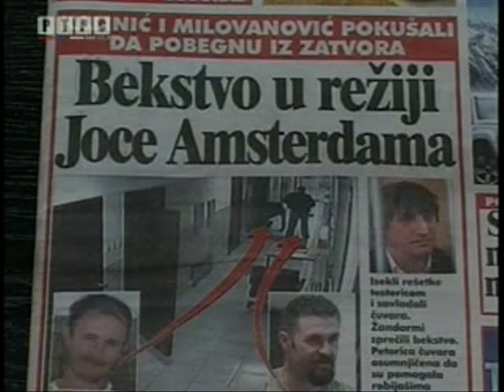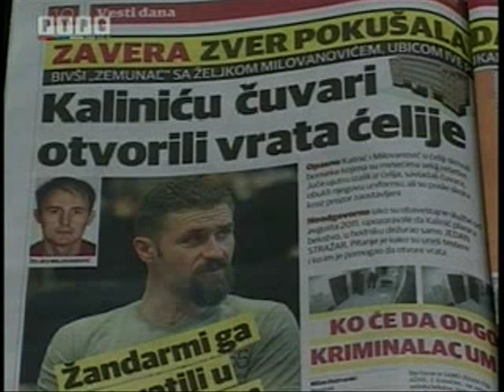BEZBEDNOST ZATVORA NULA - za RTRS intervju vodila Teodora Vranješ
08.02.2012. Božidar Spasić dao intervju za RTRS , intervju vodila novinarka Teodora Vranješ, tema: pokušaj beksstva Kalinića i Milovanovića iz  zatvora Specijalnog suda u Beogradu